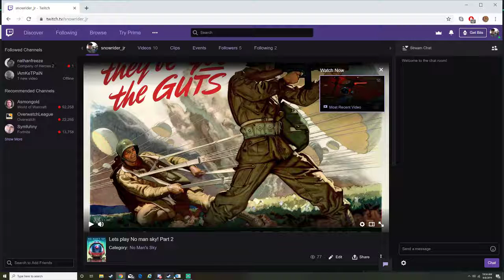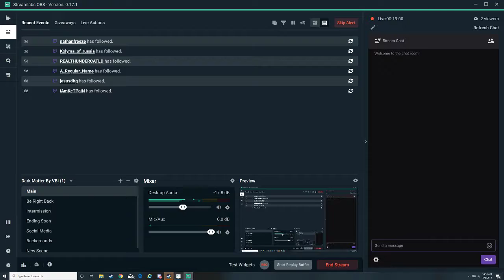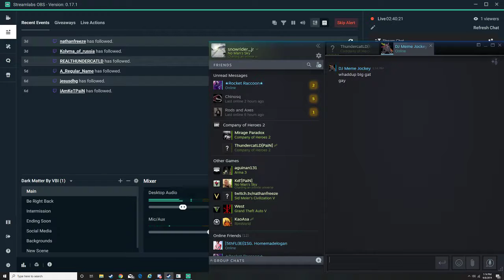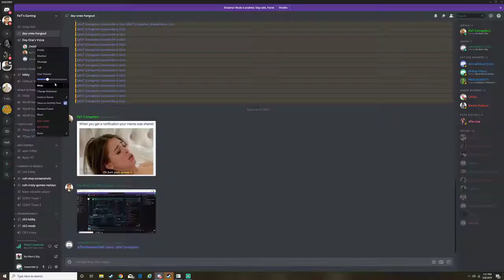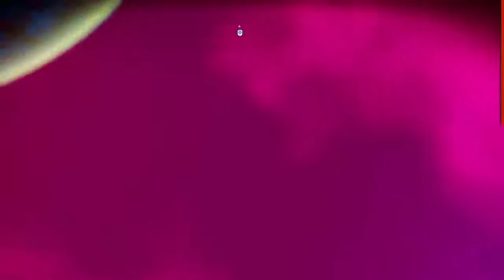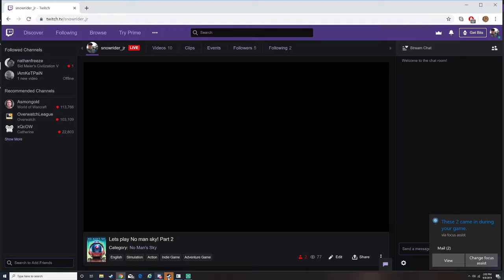Taylor Stewart Live Stream